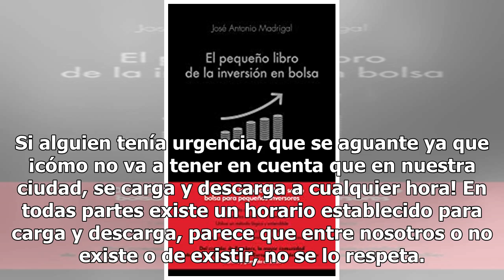Carga, descarga y falta de sentido común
Escena en Plaza Mitre, hora: 11 de la mañana. Sobre calle Rodríguez se detiene el camión de un corralón de materiales que, al quedar parado impide el paso de todos los rodados que lo sucedían y que, forzosamente, deben detenerse también. Del camión baja su chofer que una vez en el piso, se transform...